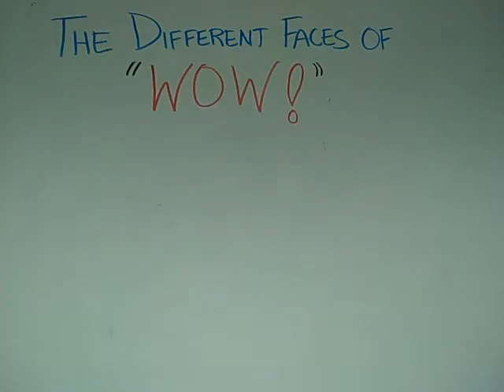I Love Paducah Bank 3rd Place Winner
3rd place winner of our "I Love Paducah Bank" video contest.

Member FDIC and Equal Housing Lender